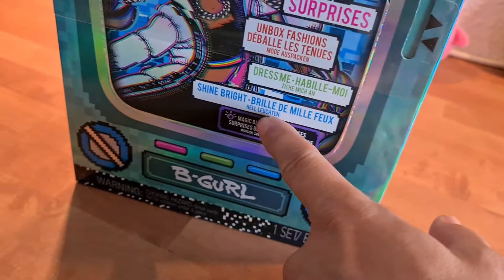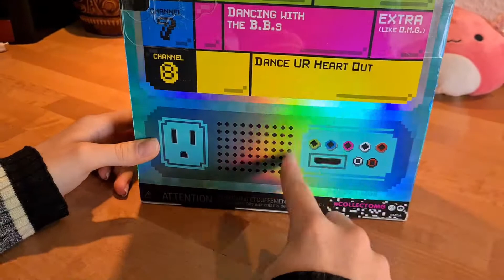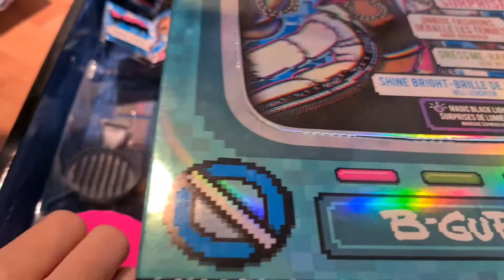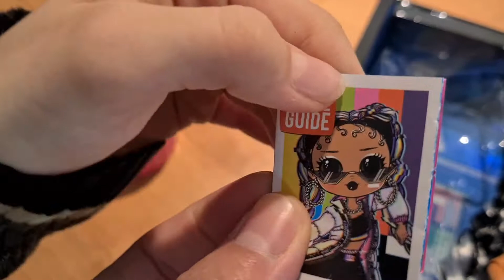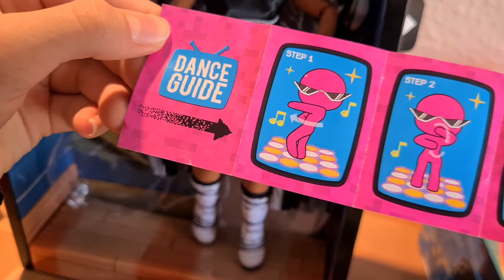L.O.L O.M.G Surprise Dance Dance Dance B-Gurl